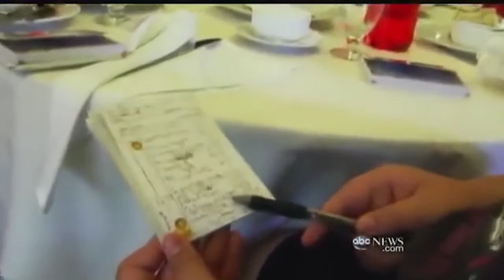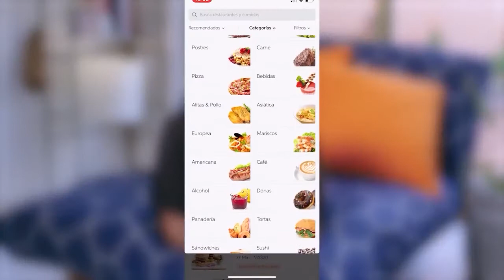Bogotá. Hipertensos, diabéticos y obesos en confinamiento permanente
Record de muertes aceleradas por la covid-19  se encuentra con cuerpos afectados por hipertensión, obesidad o diabetes, la decisión tomada por la alcaldía de Bogotá el pasado 27 de julio de que obesos, hipertensos y diabéticos queden en aislamiento, parece afortunada, pero no su silencio frente al trasfondo de estas enfermedades y la necesidad, por tanto, de romper con el mismo.